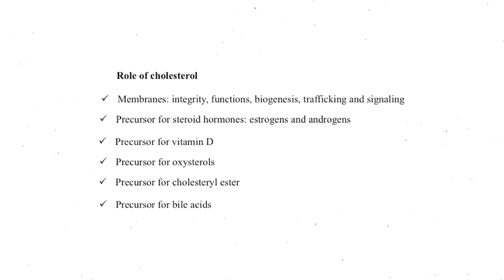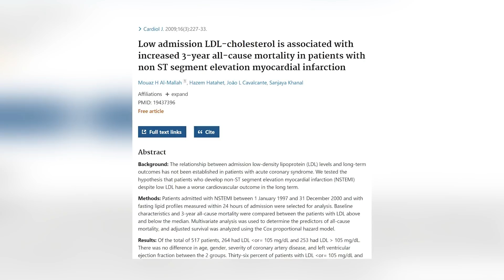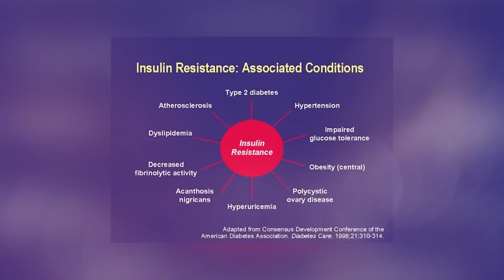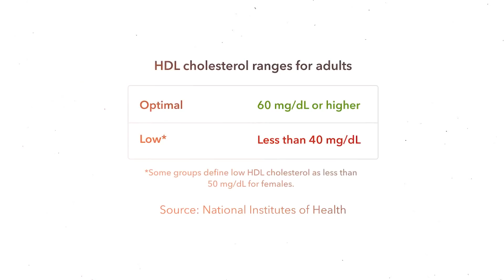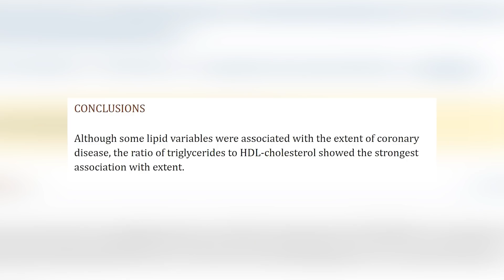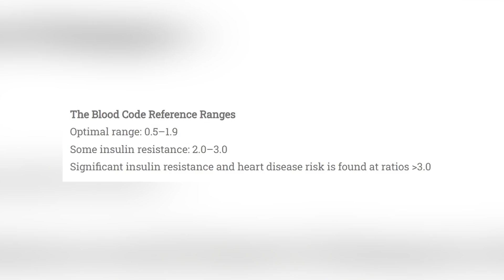4 Myths About Cholesterol Debunked!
Here is everything you need to know about cholesterol! What does it mean to have high cholesterol? What is good/bad cholesterol? Should you limit dietary cholesterol? Watch to find out!𝗖𝗟𝗜𝗖𝗞 𝗧𝗢 𝗥𝗘𝗔𝗗 𝗠𝗢𝗥𝗘 ↓

☆ 𝘾𝙊𝘼𝘾𝙃𝙄𝙉𝙂 ☆
Insulin Resistance Masterclass + Meal Plan

☆ 𝙆𝘼𝙄𝙏 𝙍𝙀𝘾𝙊𝙈𝙈𝙀𝙉𝘿𝙎 ☆

0:00 Intro
1:06 Top questions
1:49 What is cholesterol?
2:32 Dietary cholesterolvs blood cholesterol
3:13 LDL and HDL explained
4:15 LDL and heart disease risk
5:23 Insulin resistance and heart disease
5:52 Trigyceride to HDL ratio